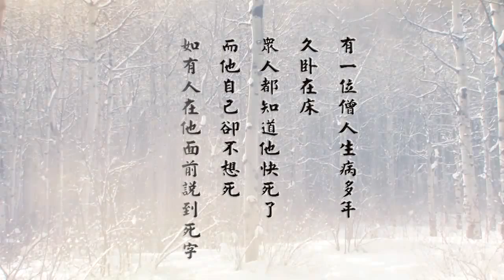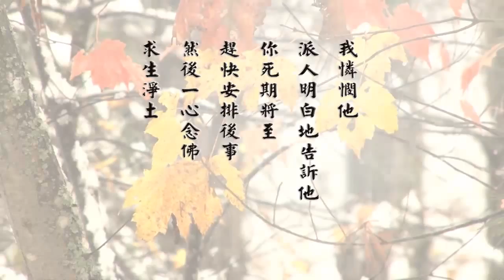弘化網精華短片 竹窗隨筆 01